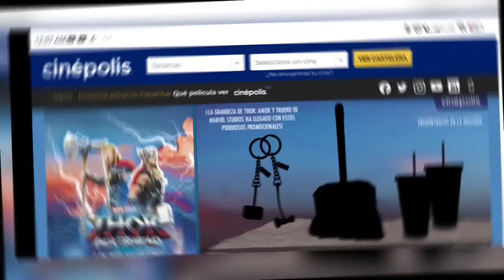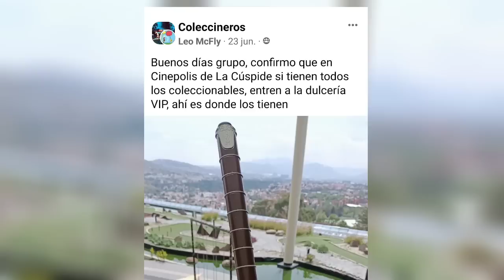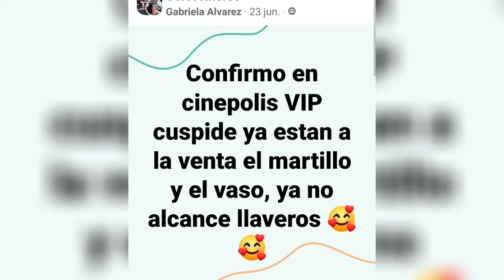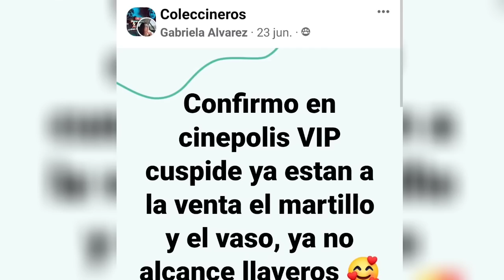WTF! UNA LOCURA la Palomera Thor Love and Thunder de CINÉPOLIS!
La venta de la Palomera de Thor Love and Thunder de CINÉPOLIS ha sido todo un fenómeno, tanto su venta,cómo su diseño,reventa,etc etc y aunque muchos si lograron la hazaña de adquirir la suya hubo muchos que no alcanzaron